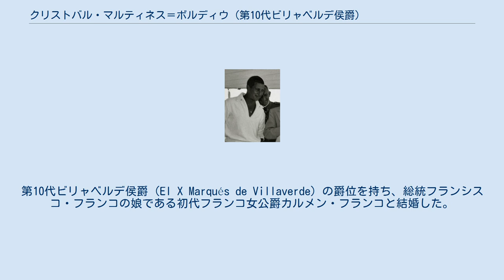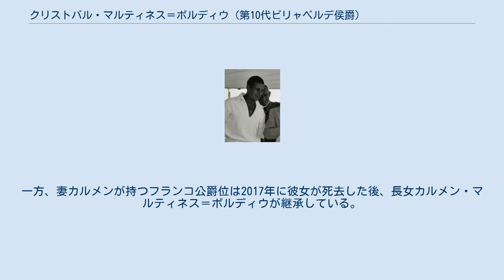クリストバル・マルティネス＝ボルディウ (第10代ビリャベルデ侯爵)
フランシスコ・フランコ
クリストバル・マルティネス＝ボルディウ（スペイン語: Cristóbal Martínez-Bordiú、1922年8月1日 - 1998年2月4日）は、スペインの貴族、医師。
第10代ビリャベルデ侯爵（El X Marqués de Villaverde）の爵位を持ち、総統フランシスコ・フランコの娘である初代フランコ女公爵カルメン・フランコと結婚した。
 ホセ・マリア・マルティネス・イ・オルテガ（José María Martínez y Ortega）と第9代ビリャベルデ女侯爵マリア・デ・ラ・エスペランサ・ボルディウ・イ・バスカラン（María de la O Esperanza Bordiú y Bascarán）の息子としてマンチャ・レアルに生まれる マドリード・コンプルテンセ大学で医学を学び、心臓病を専門とする外科医になる。
 1950年8月1日に総統フランシスコ・フランコの娘カルメン・フランコと結婚した。
夫妻は7人の子供を儲けた。
 1968年にスペインで最初に心臓移植を行った外科医だが、その時の患者は死亡している。
国立胸部疾患学校の胸部外科の責任者となり、アメリカやヨーロッパによく出張した。
国立胸部疾患学校の医療監督となっていたが、1986年に当時の保健社会福祉大臣マリア・ゴメス・メンドーサによって解任された。
 1998年2月4日に脳出血により死去。
ビリャベルデ侯爵位は長男のフランシスコ・フランコが継承した。
一方、妻カルメンが持つフランコ公爵位は2017年に彼女が死去した後、長女カルメン・マルティネス＝ボルディウが継承している。